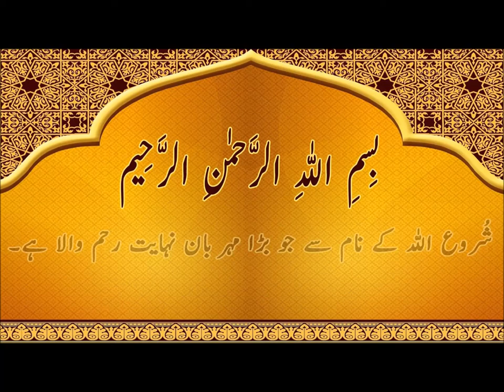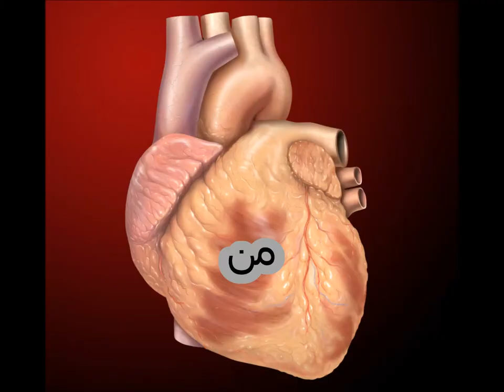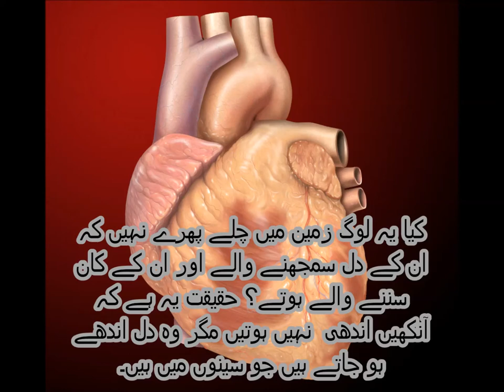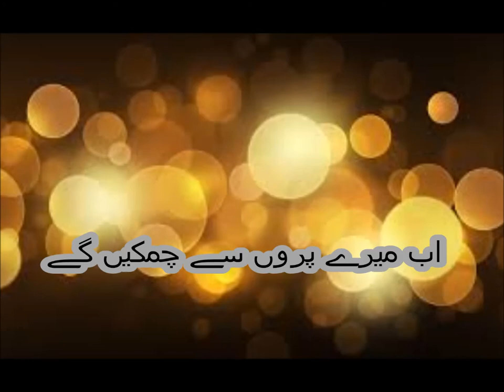اردو الفاظ معنی سیکھیں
Class 2 Urdu, sabaq 25.1, Urdu parhna seekhein, Nazam